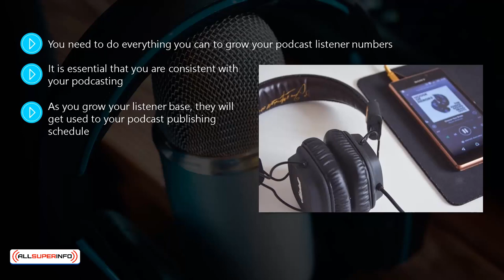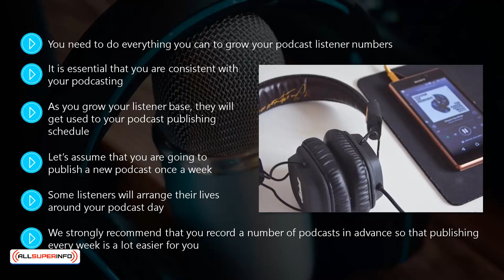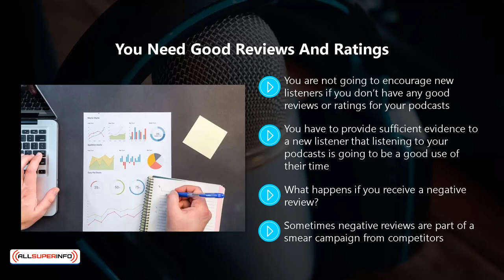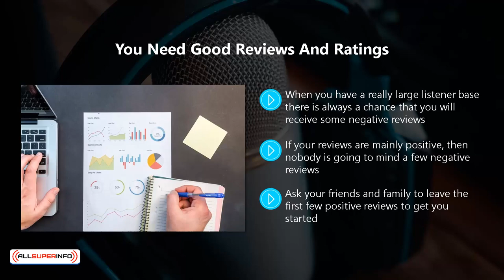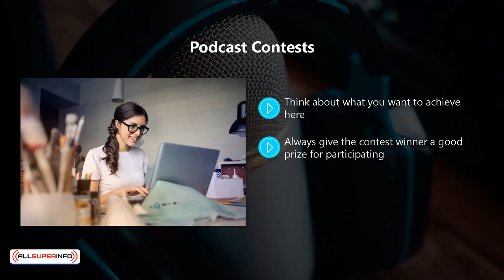Video 9 Growing your podcast listener numbers